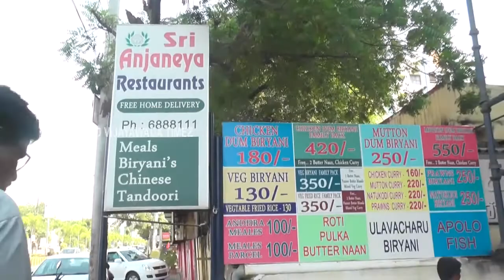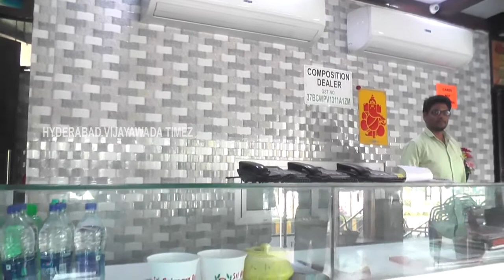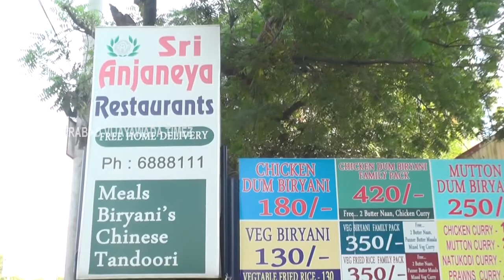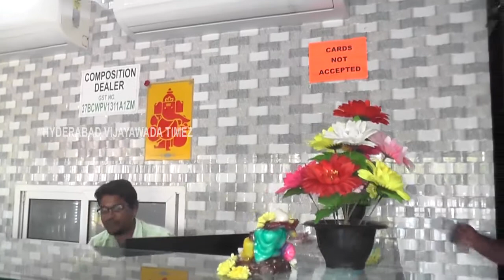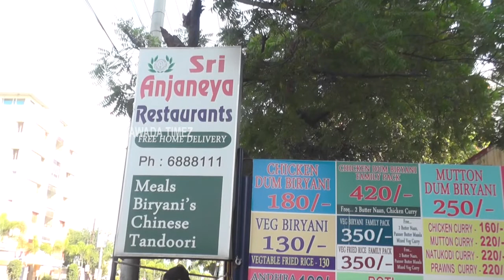SRI ANJANEYA RESTAURANT,GURUNANAKCLNY,VIJAYAWADA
Sri AnJANEYA